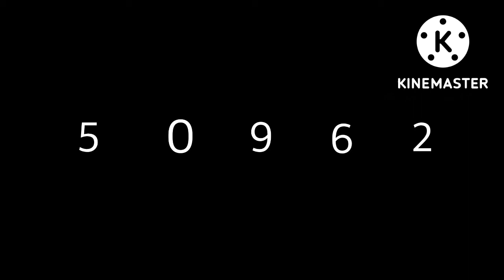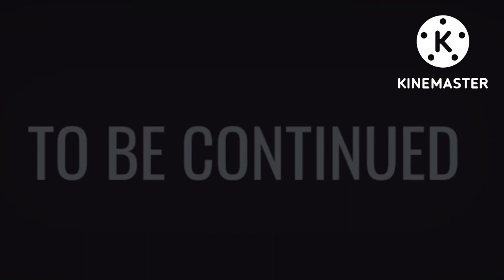Sneaking away from the hotel monsters!! (Part 3 of escape of fear)